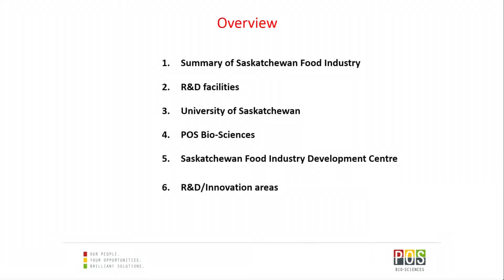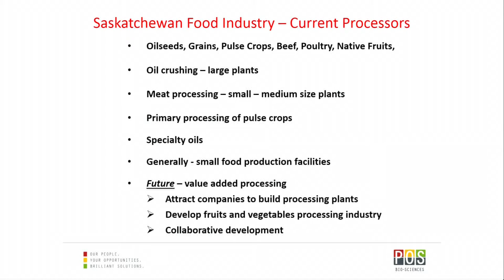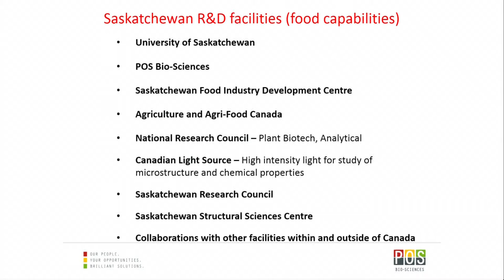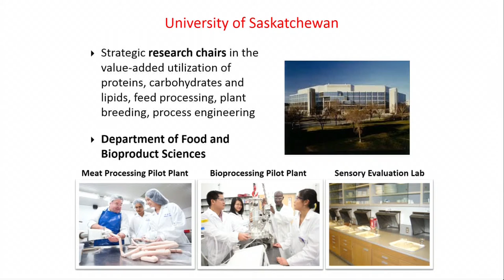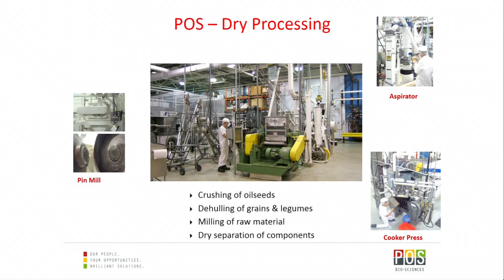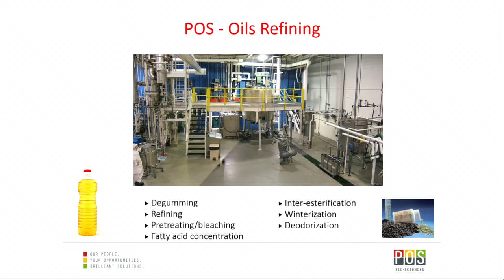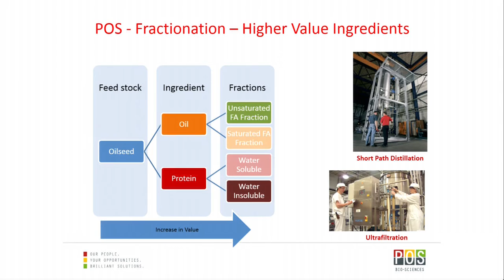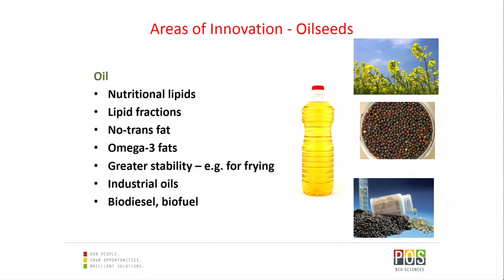Dr Rick Green